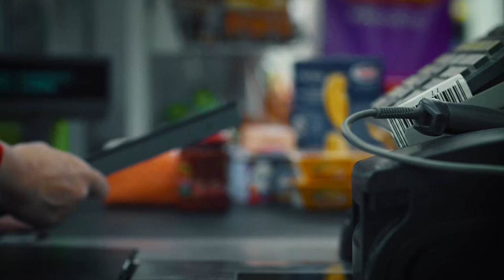Food Processing Q&A: What are food additives?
We sat down with food science expert Jonas Lazaro Mojica (FoodDrinkEurope) to find out more about food processing and what it means for our health.